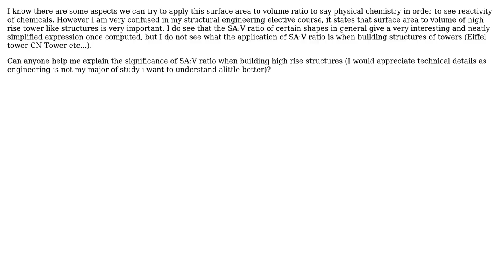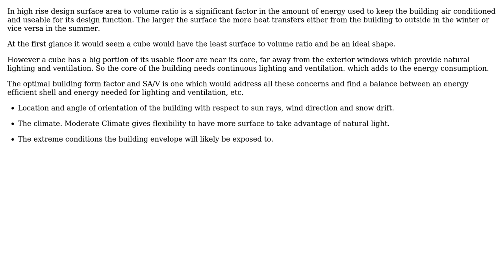Engineering: Surface Area to Volume Ratio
With thanks & praise to God, and with thanks to the many people who have made this project possible! | Content (except music & images) licensed under CC BY-SA | Music | Images & others | With thanks to user kamran user Aurora Borealis and the Stack Exchange Network Trademarks are property of their respective owners. You are responsible for your own actions.